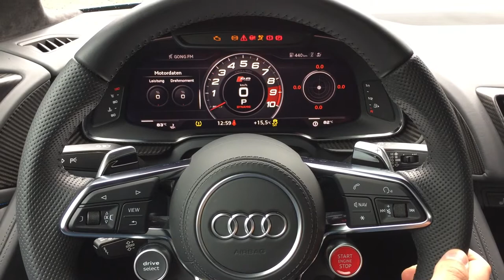🏁 AUDI R8 starts - this engine is melodious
This AUDI R8 has a melodious engine - 620hp tickles your ears. The Audi R8 is a sports car from the German manufacturer Audi. It is the first two-seater GT coupe of the brand which competes with the historical brands of this segment.
See how to start a supercar ▶